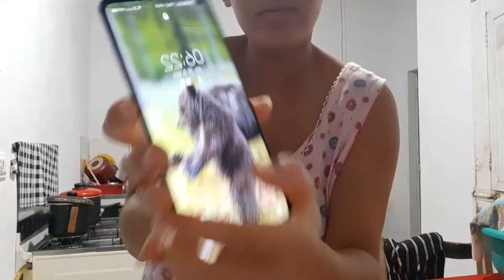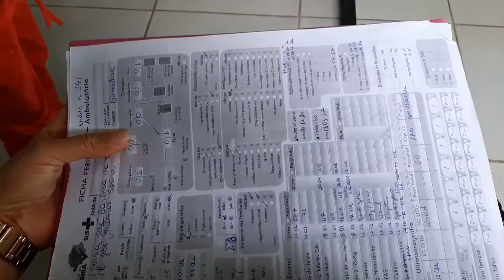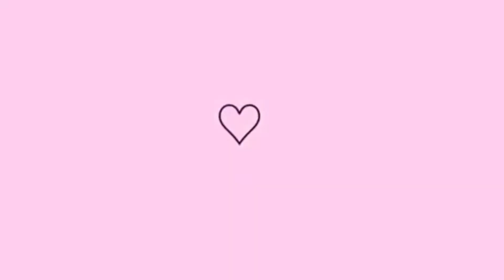Vlog: ROTINA DA MANHÃ | LEVEI HELOÍSA AO DENTISTA + RECEBIDO DE ARTHUR